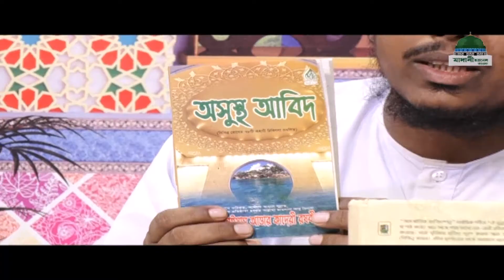আমীরে আহলে সুন্নাতের পরিচিতি পর্ব - ২৪ ।। পশুপাখির প্রতি আমীরে আহলে সুন্নাত এর মহানুভবতা